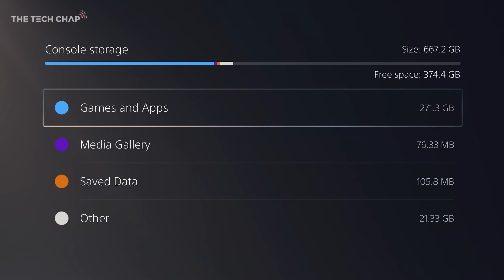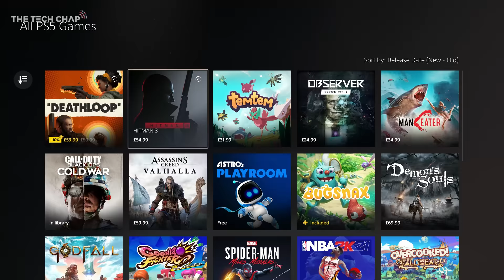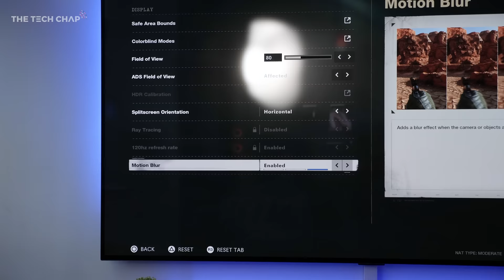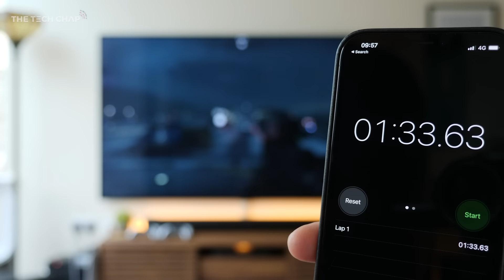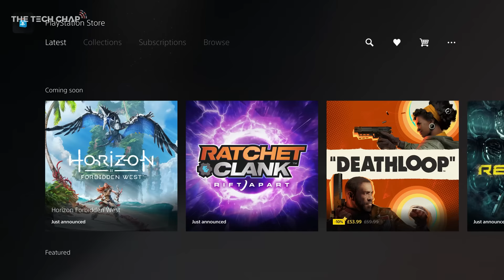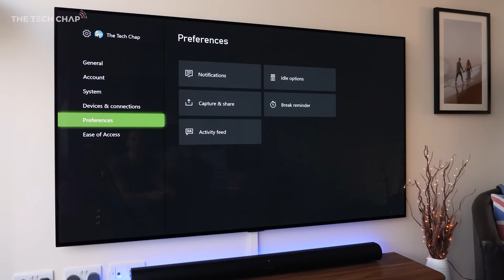PS5 Honest Review - is it worth it? | The Tech Chap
Is the PS5 worth buying? I've been testing Sony's next-gen console to find out if it's what's new, if it's worth the upgrade - and how it compares to the Xbox Series X!
PS5 Amazon US l UK
Series X Amazon US l UK
(Paid Links)